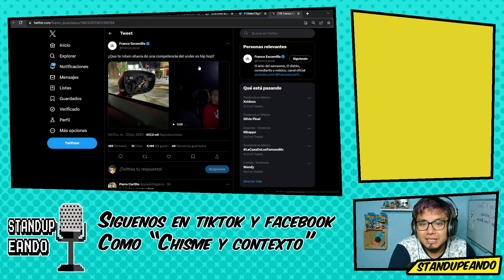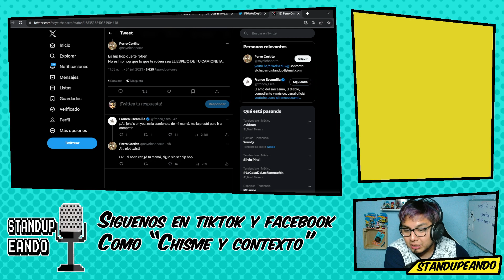Le roban a Franco Escamilla